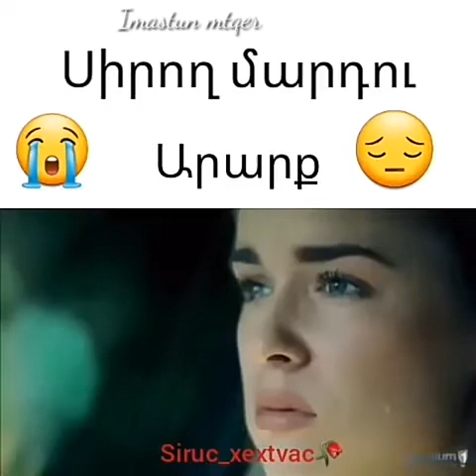Հարգանքի արժանի քայլ ոչ բոլորն են պատրաստ հանուն սիրո զոհաբերել իր սերը 💔 😢 👍